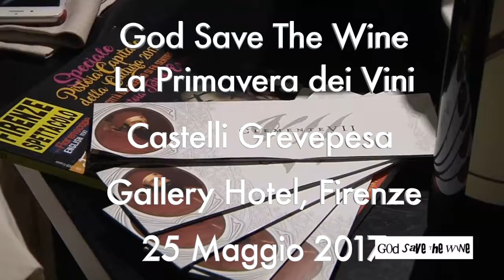Grevepesa: GSTW al Gallery Hotel Art, Firenze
Il Chianti di Castelli del Grevepesa​ trai protagonisti di God Save The Wine​ al Gallery Hotel Art, Firenze​